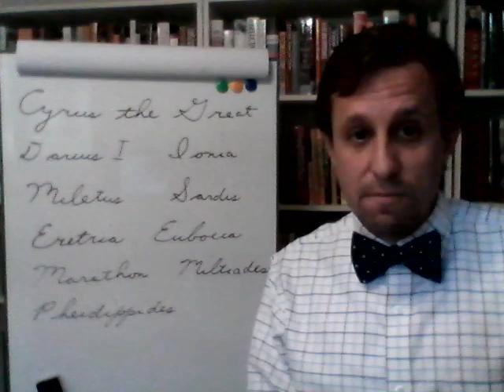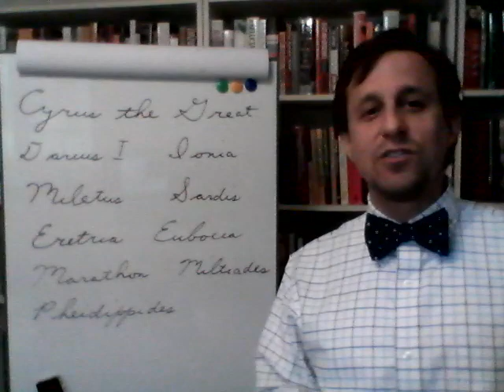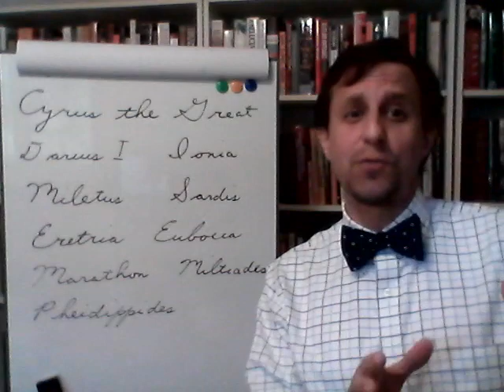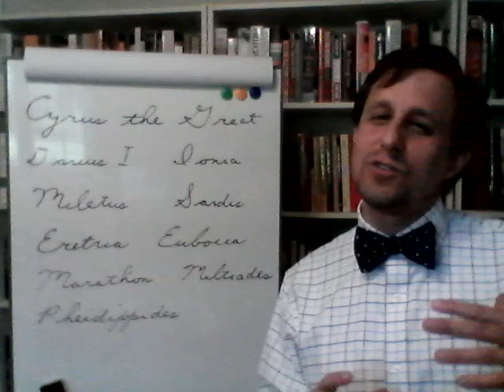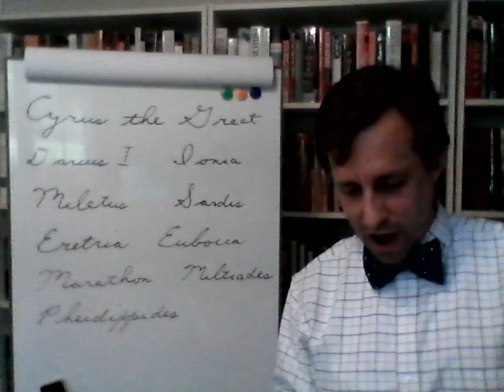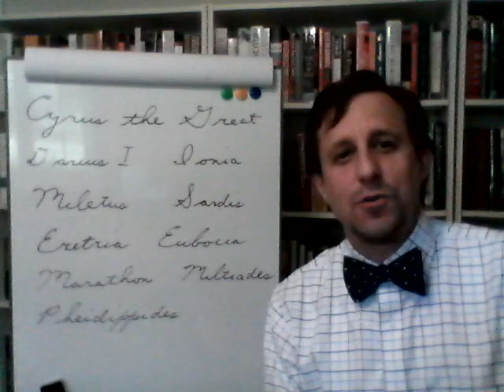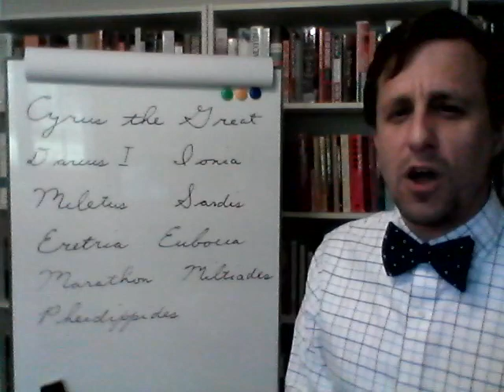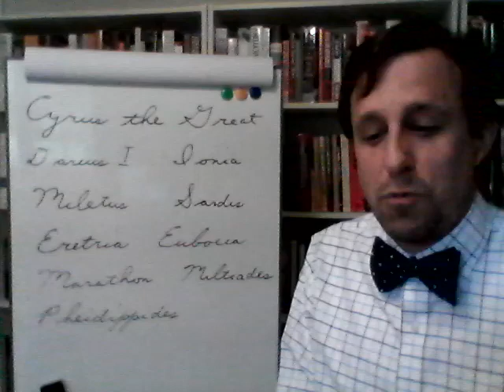7th and 8th Grade Omnibus I: The History Bow Tie Cast 2-Introduction to the Greco-Persian Wars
In which Mr. H. discusses the origins of the Greco-Persian Wars, explains the Ionian Revolt and the reasons for the 490 BC invasion of Greece, and shares some of his marathon training tips.